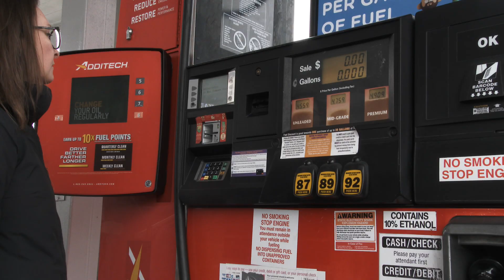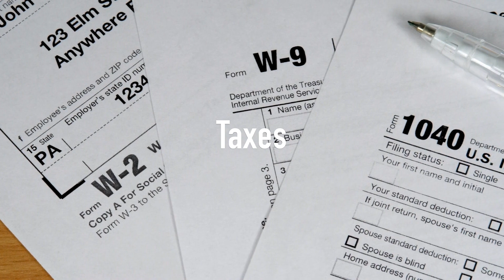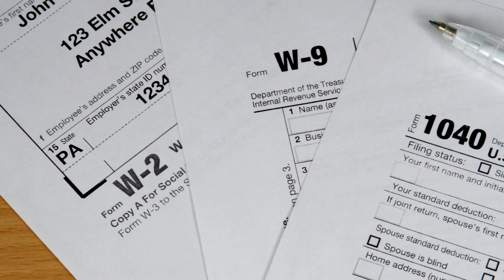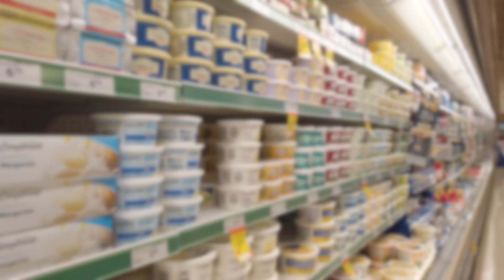TRUE Cost of Living in Plymouth, MA 2022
Wondering what it costs to live in Plymouth? Thinking about making a move and need to know if Plymouth fits your budget? In this video I cover what you need to know in 2022:  home prices, rent, utility costs, taxes, groceries and child care!

⏰ Timecodes:
00:00 - Intro
00:29 - Income
00:55 - Home Prices
01:33 - Rents
01:56 - Taxes
03:41 - Utilities
09:59 - Food
10:55 - Child care

Jen Sylvester, Realtor
RE/MAX Platinum